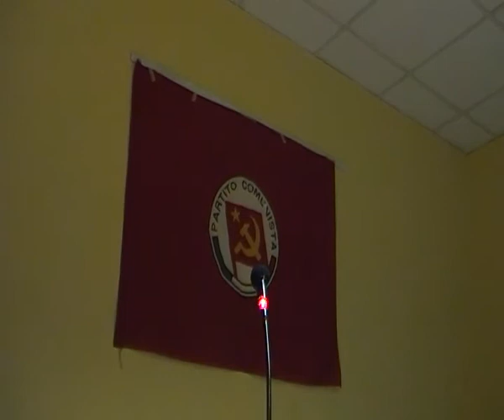Romolo e il Partito - C. Fiorella (Intervento)